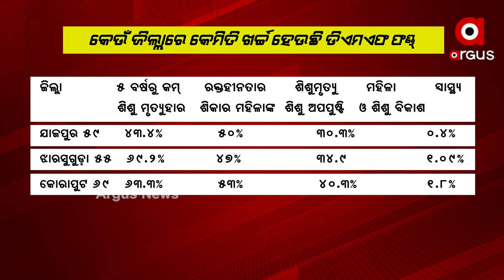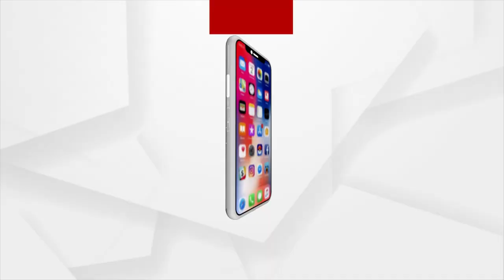ଓଡ଼ିଶାରେ କାହା ପାଇଁ DMF ଫଣ୍ଡ୍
ରାଜ୍ୟରେ ଡିଏମଫ୍ ଫଣ୍ଡର ହେଉନି ସଠିକ୍ ବିନିଯୋଗ । ତଥ୍ୟ ଖୋଲିଲା ରାଜ୍ୟ ସରକାରଙ୍କ ଅପାରଗତା । ଖଣି ସମୃଦ୍ଧ ଇଲାକାର ଅଧିବାସୀଙ୍କ ସହ ଧୋକା । କୋଟି କୋଟି ଟଙ୍କା ମିଳିଥିଲେ ବି ସେମାନଙ୍କୁ ମିଳୁନି ମୌଳିକ ସୁବିଧା ।